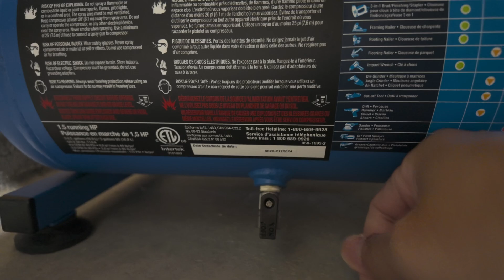空压机是什么，怎么用，怎么选，为什么我选择空压机Compressor